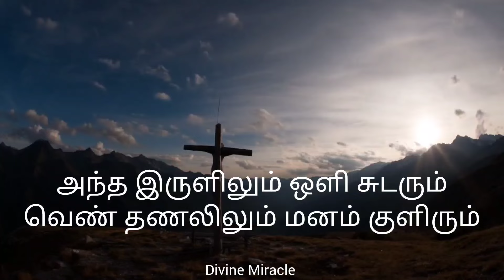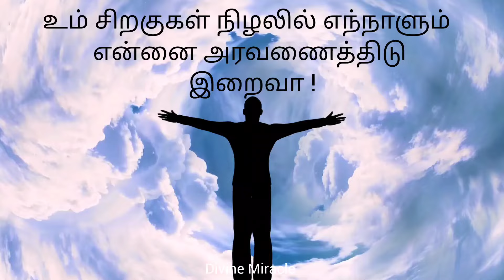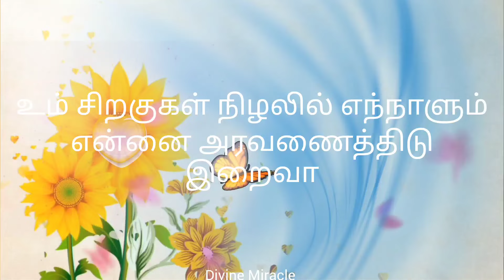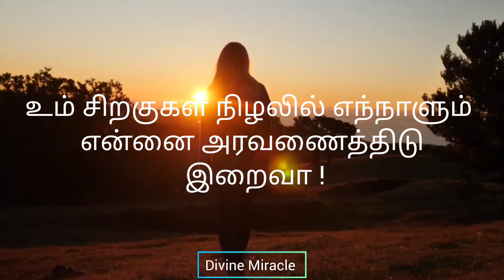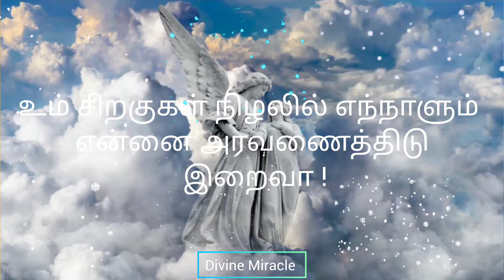உம் சிறகுகள் நிழலில் என்நாளும் என்னை.. Um Siragugal Nizhalil Song with Lyrics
Um Siragugal Nizhalil Song.. உம் சிறகுகள் நிழலில் என்நாளும் என்னை..